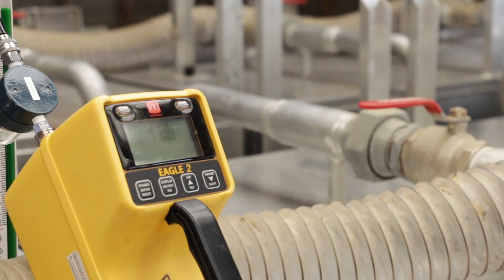Science New Zealand Supreme Award 2021 - AgResearch's low methane breeding programme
Low methane emitting sheep, as a means to combat climate change, are now a reality thanks to world-leading research by AgResearch scientists.
The team have been named the Supreme Award winners in the 2021 Science New Zealand Awards for their breakthrough science, which is being shared with farmers to help lower their greenhouse gas emissions and meet targets, and with researchers worldwide.
With thanks to the research funders, the Pastoral Greenhouse Gas Research Consortium and the New Zealand Agricultural Greenhouse Gas Research Centre, and other partners who have made this possible.